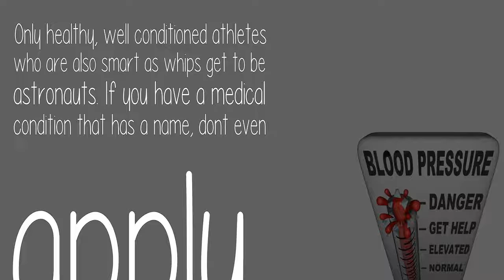Can You Be An Astronaut If You Have Low Blood Pressure?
Only healthy, well conditioned athletes who are also smart as whips get to be astronauts. If you have a medical condition that has a name, dont even apply.